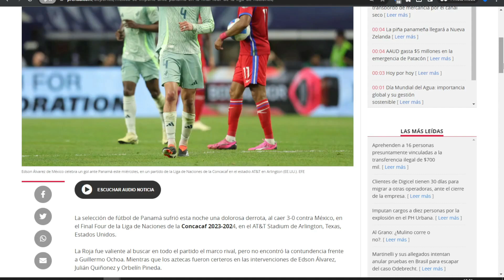¡ASÍ REACCIONA LA PRENSA PANAMEÑA a la VICTORIA de MEXICO 3-0 ! 🔥 EL TRI A LA FINAL NATIONS LEAGUE